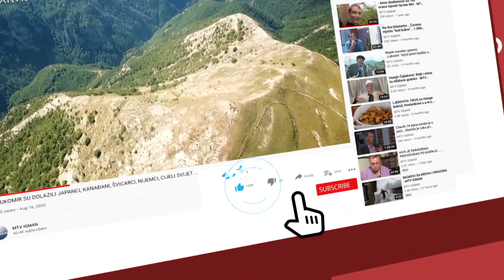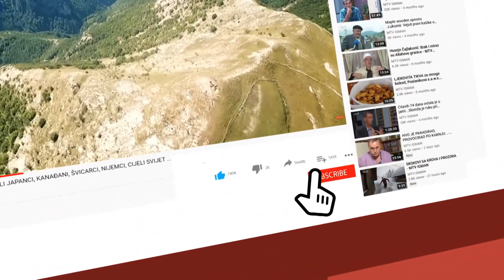Šta je majka svih grijeha?